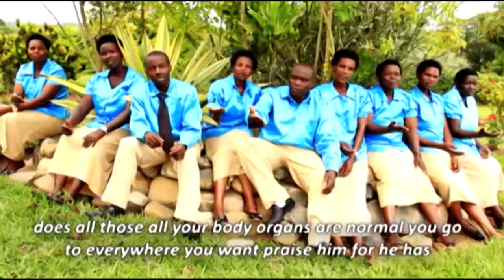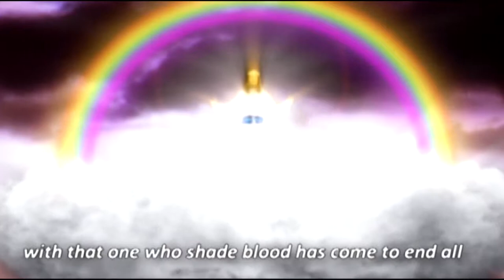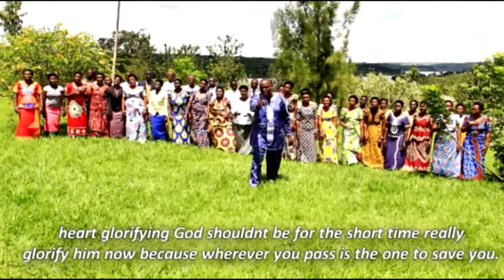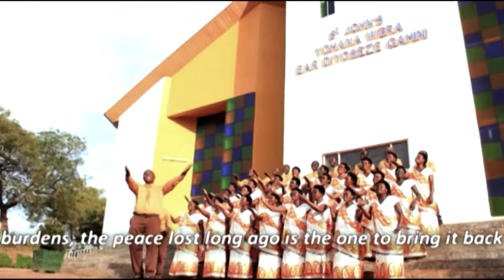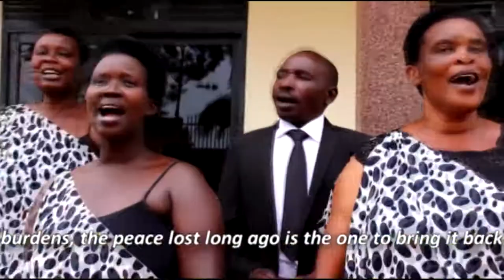UMURWA w'Abera Official video BY AMIZERO CHOIR EAR GAKENKE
UMURWA w'Abera Official video BY  CHORAL AMIZERO EAR GAKENKE

Iyi video tuyikoze kugirango twibutse Abakristo, bizeye Yesu Kristo nk'umwami n'umukiza wabo, ko Hari UMURWA azabatuzamo, no kubwiza Ukuri abataramwemera,  ko iherezo ryabo Atari ryiza, kandi bazaba Aho bazababara iteka ryose.
Guhitamo ni uyu munsi!!!.

MURWA w Abera Official video BY AMIZERO CHOIR EAR GAKENKE

We made this video to remind Christians, who believe in Jesus Christ as their king and savior, that there is ONE who will bring them to us, and for the beauty of the truth that they have not yet believed, that their end is not good, and they will be where they will suffer forever.
The choice is today!!!.